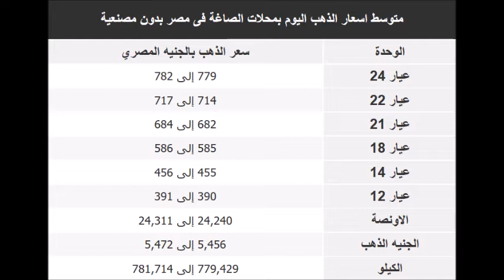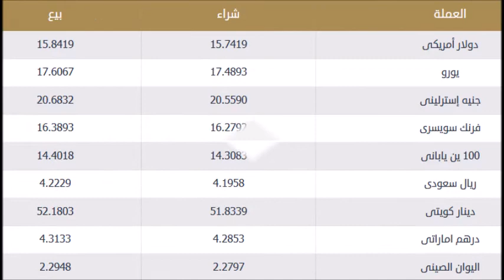اسعار الذهب والدولار اليوم | الاربعاء 22-1-2020 | في مصر والسعودية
سعر الذهب والدولار اليوم | الاربعاء 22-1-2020 | في مصر والسعودية
اسعار الذهب والدولار اليوم في مصر والسعودية الاربعاء 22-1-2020
اسعار الذهب والدولار اليوم الاربعاء 22/1/2020 في مصر والسعودية بالجنيه المصري والريال السعودي
اسعار الذهب والدولار اليوم الاربعاء 22 يناير 2020 في مصر والسعودية
اسعار بيع وشراء الذهب والدولار
اسعار الذهب والدولار اليوم
جرام الذهب في مصر والسعودية
اسعار الذهب والدولار اليوم في مصر والسعودية
سعر سبيكة الذهب